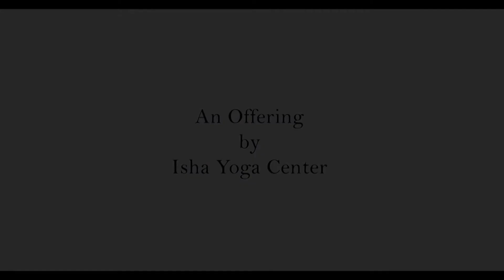Jana Gana Mana (National Anthem) by Sadhguru